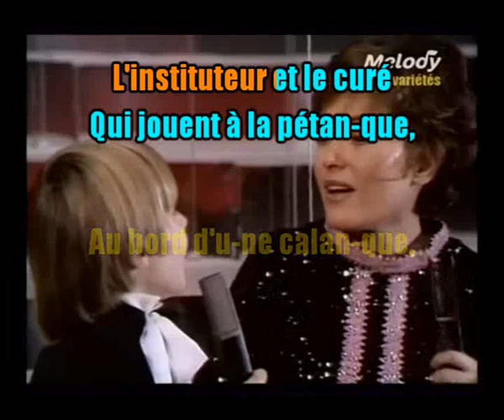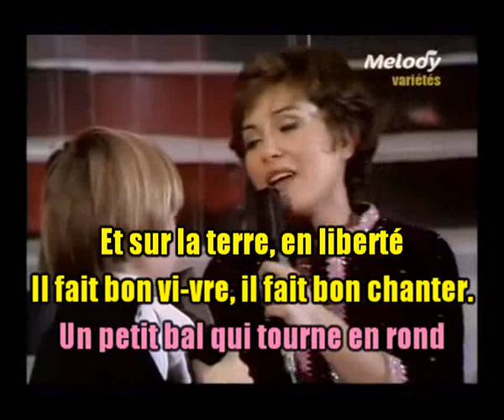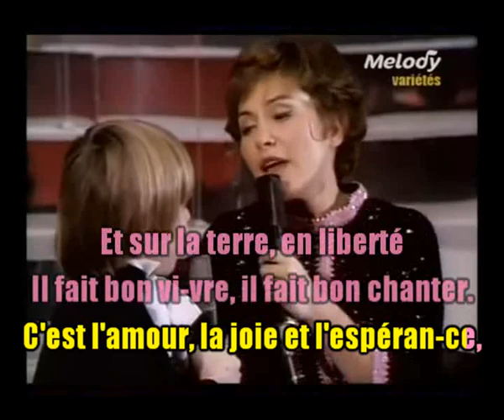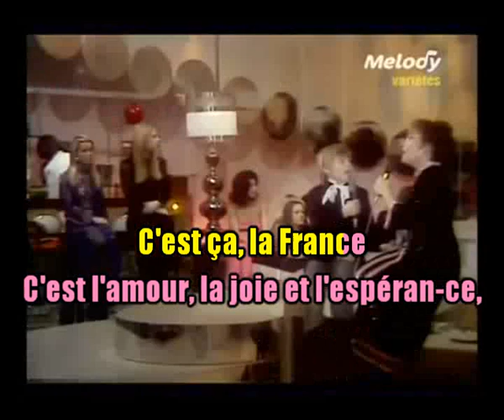KARAOKÉ Rika Zaraï C'est Ça La France Avec Choeurs Création JP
Demande d'un abonné. Version Avec Choeurs
Bises et bonne journée.
JP